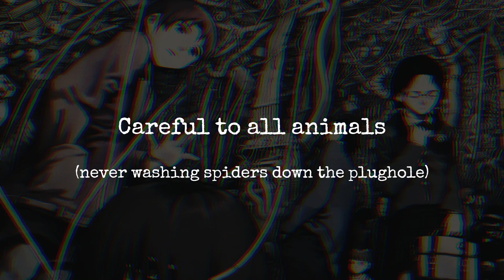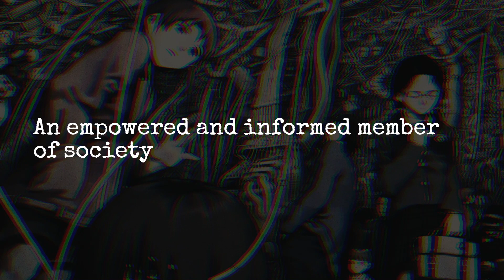Lain - Fitter Happier / Radiohead (AI COVER) [LYRICS]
Lain Iwakura sings: Fitter Happier by Radiohead

Lyrics:

Fitter, happier
More productive
Comfortable
Not drinking too much
Regular exercise at the gym, three days a week
Getting on better with your associate employee contemporaries
At ease
Eating well, no more microwave dinners and saturated fats
A patient, better driver
A safer car, baby smiling in back seat
Sleeping well, no bad dreams
No paranoia
Careful to all animals, never washing spiders down the plughole
Keep in contact with old friends, enjoy a drink now and then
Will frequently check credit at moral bank, hole in wall
Favours for favours, fond but not in love
Charity standing orders on sundays, ring-road supermarket
No killing moths or putting boiling water on the ants
Car wash, also on sundays
No longer afraid of the dark or midday shadows, nothing so ridiculously teenage and desperate
Nothing so childish
At a better pace, slower and more calculated
No chance of escape
Now self-employed
Concerned, but powerless
An empowered and informed member of society, pragmatism not idealism
Will not cry in public
Less chance of illness
Tires that grip in the wet, shot of baby strapped in backseat
A good memory
Still cries at a good film
Still kisses with saliva
No longer empty and frantic
Like a cat
Tied to a stick
That's driven into
Frozen winter shit, the ability to laugh at weakness
Calm, fitter, healthier and more productive
A pig in a cage on antibiotics

AI voice model (RVC) made by: @kokole_ken